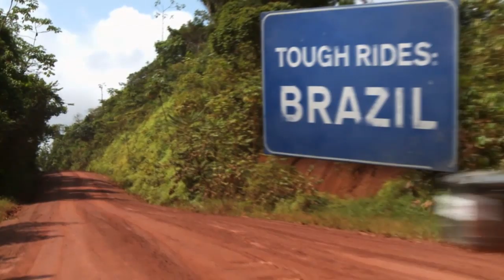Tough Rides - Brazil - Trailer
The global adventurer Ryan Pyle rides his motorcycle around Brazil in a 60 day expedition.